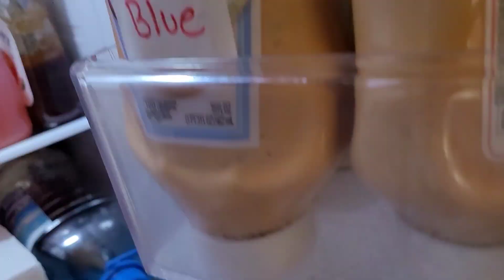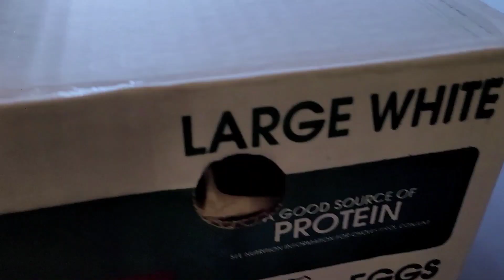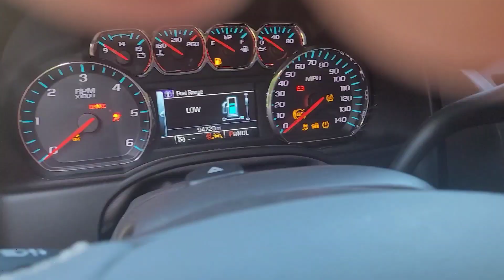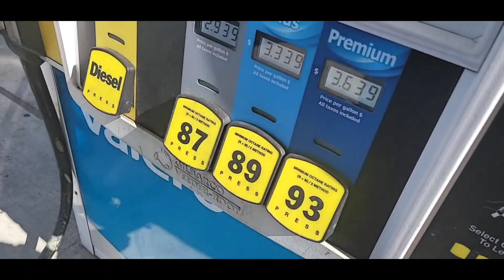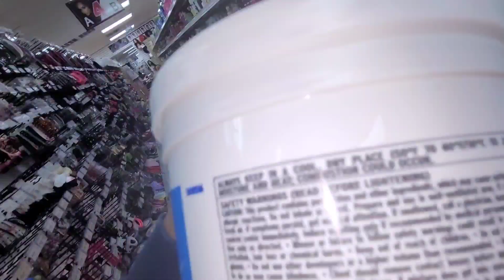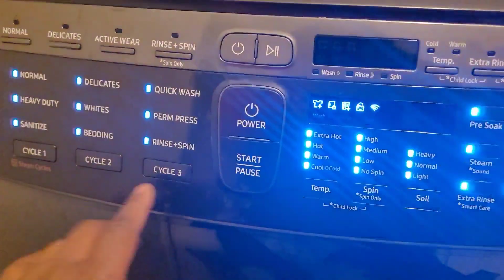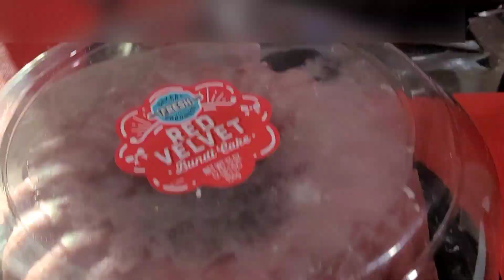My very 1st vlog.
I decided to try vlogging and I must say I like it but that editing is too much. lol
but I would love to do another one.

Add me on Snapchat! Username: piscesqueen34